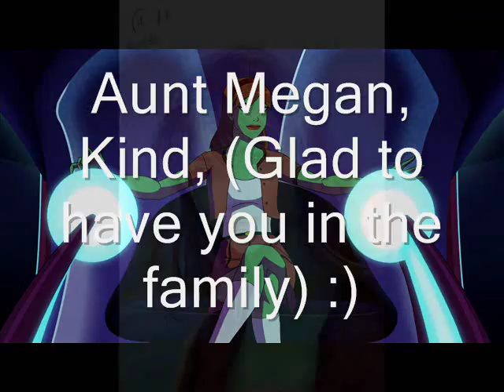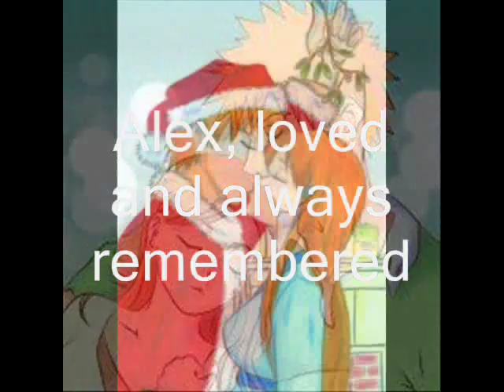My Family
A video with my rp family